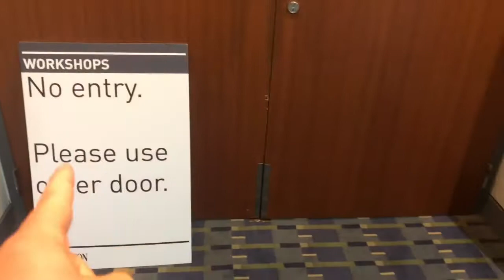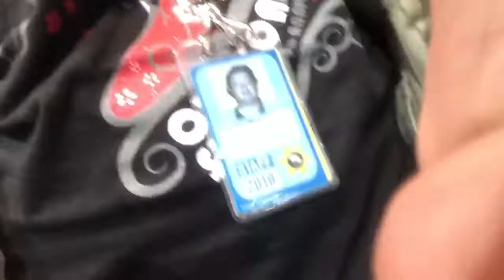VLAUGUST Challenge 8/11/2018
Sorry this is late, but in my defense, I was so tired I didn’t even know what month it was.